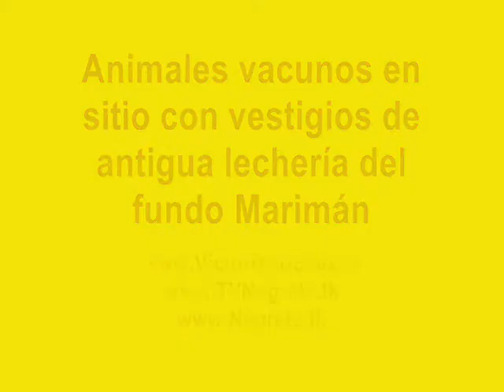Animales vacunos en sitio con vestigios de antigua lecheria del fundo Mariman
Animales vacunos en sitio con vestigios de antigua lecheria del fundo Mariman.  Dicho fundo fue incialmente parte de las tierras de la comunidad mapuche liderada por el lonco Mariman de Cudihue (quien participo como toqui en el ultimo levantamiento general mapuche en 1881 comandando a las comunidades mapuches de las inmediaciones de Imperial, junto a otros loncos y toquis, tales como: Juan Kalfulkura, Millapan, Epuleo, Kilapan, Esteban Romero, Manuel Kollío Kotar, Marileo Colipí, Camilo Lepin, Neculman, Hermanos Cayupí, Paillan, Ankatem, Lema, Qu), posteriormente asignado al colono radical Emilio Serrano (junto a su esposa Laura Arrieta y su hijo Luis Serrano Arrieta eran propietarios de Candelaria en Santa Fe y del fundo Mariman en Negrete que en 1897 comprendia 1.700 Ha que tenian un avaluo de $150.000), y luego de sucesivos dueños: Carlos Causiño (1936), Carlos Osorio y Enrique Burgala.  En el tiempo en que era dueño Enrique Burgala, en la temporada veraniega las vacas eran llevadas a pastoreo al fundo Rapelco (que en 1936 era propiedad de Joaquin Diaz Garces quien ademas era propietario de gran parte de la codillera de Nahuelbuta y de Coihue) donde tambien existia otra lecheria, mientras que en la temporada invernal las retornaban a la lecheria del fundo Mariman que poseia Silos con caña de maiz triturada y almacenada para forrajearlas durante el invierno.